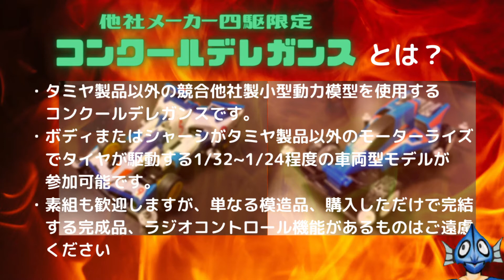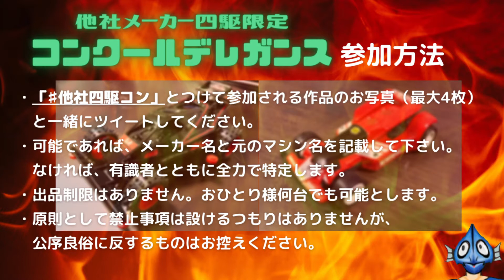【ミニ四駆】他社四駆メーカー限定コンクールデレガンス２月末までの参加マシン大紹介【他社四駆コン】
ミニ四駆系VTuber鮪田カツオです。
２０２１年１月１日からエントリー開始している「他社メーカー四駆限定コンクールデレガンス」
２/２７までの参加作品をご紹介します。
３/７までエントリー募集中ですので参加希望の方は忘れずにお願いいたします。